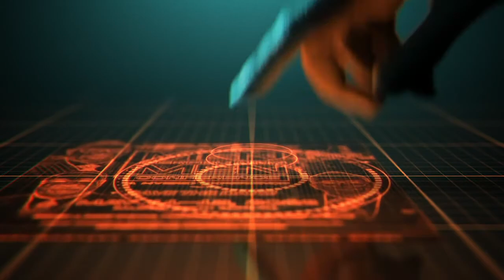Weekly Announcements 4-17-22